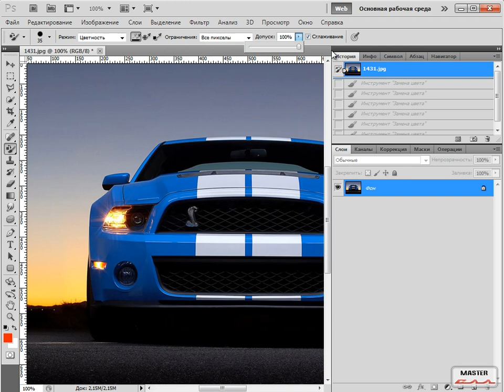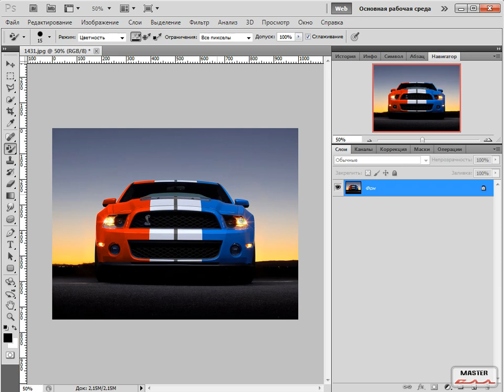Фотошоп для вебмастера урок 14